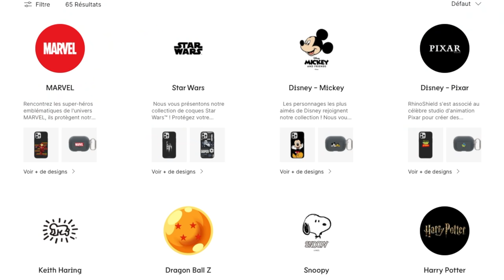CE MEC EN 125cc ROULE TROP FORT!! Mc des costières INSTA360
YO LES RIDERS!

Black Friday RhinoShield : jusqu'à -60% sur tout le site ! -10% supplémentaire pendant 48 h avec le code “CASQUE”

-10% sur ELEVEN MX et IMPULSE avec le code "FSLC20" (tenue impulse sur le site elevenmx aussi)

🏍Ma moto:
-250 SXF 2021 KTM Saint Etienne

🎥Mes appareils:
-GH5 Lumix

🎧Songs:
- Arlist.io
- NCS (Sur cette chaine mes sons)